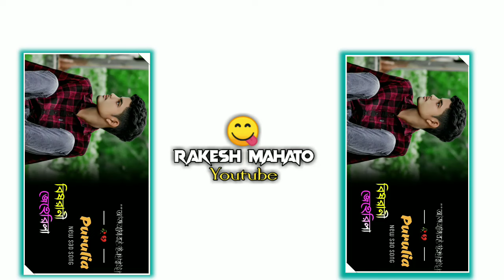বিষরানী জেহেরিলা Purulia New Trending Shikari Kumar Sad Song Status Editing Alight Motion Tutorial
𝑹𝒂𝒌𝒆𝒔𝒉 𝑴𝒂𝒉𝒂𝒕𝒐 𝑪𝒓𝒆𝒂𝒕𝒊𝒐𝒏  ❤️🍀🙂🤩💖🌼

==_==_==_==_==_==_==_==_==_==_ 🔑 𝑷
🍀 𝑻𝒆𝒍𝒊𝒈𝒓𝒂𝒎 𝑪𝒉𝒂𝒏𝒏𝒆𝒍 𝒍𝒊𝒏𝒌 🍀
𝒉𝒕𝒕𝒑𝒔://𝒕.𝒎𝒆/𝒉𝒆𝒓𝒐𝒔𝒂𝒏𝒋𝒐𝒚

🍀 𝑩𝒆𝒂𝒕 𝑴𝒂𝒓𝒌 🍀
𝒉𝒕𝒕𝒑𝒔://𝒂𝒍𝒊𝒈𝒉𝒕.𝒍𝒊𝒏𝒌/𝟏𝒌𝒔𝟏𝒆𝒛𝑹𝒗𝒖𝒆𝑬𝒚𝑮𝑻𝑿𝑸𝟖

🍀 𝑺𝑯𝑨𝑲𝑬 𝑬𝑭𝑭𝑬𝑪𝑻 🍀
𝒉𝒕𝒕𝒑𝒔://𝒂𝒍𝒊𝒈𝒉𝒕.𝒍𝒊𝒏𝒌/𝒆𝑵𝑼𝑬𝑯𝒛𝑴𝑬𝑯𝒚𝟏𝑺𝒐𝟕𝒉𝑻𝟔

 🍀 𝑷𝒉𝒐𝒕𝒐🍀